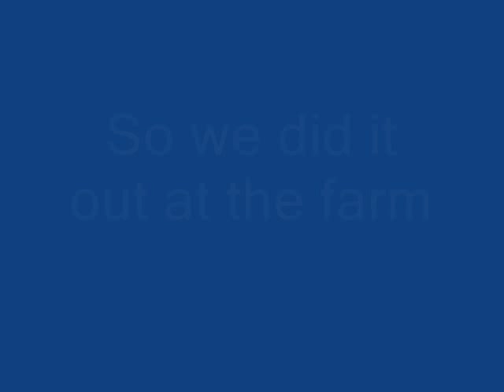creamer cannon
Dog gone hillbillies! My creamer cannon with three progressively bigger charges. #3 was about 10psi with 2.5lbs of flour and some sawdust.